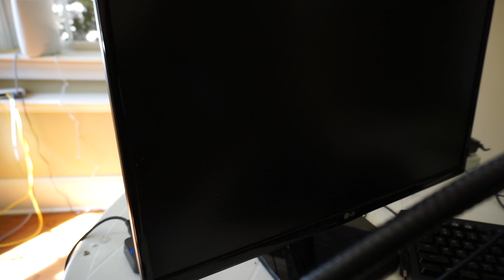März 2020 Setup Tour!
Heute zeige ich euch mein Setup. Viel Spass!

Alle Produkte:

Gaming PC: PowerSpec G704
Streaming PC: HP OMEN 870-224
Gaming Monitor: AOC C24G1
Gaming Tastatur: Roccat Vulcan Aimo 100
Gaming Maus: Logitech G Pro Wireless
Streaming Maus: Logitech G403
Streaming Tastatur: Razer 2016 Tournament edition (Razer Green Switches)
Mikro: Yeti Stereo Mikrofon
Mikro Arm: Samson mba 28
Capture Card: Elgato HD60 Pro
Kopfhörer: HyperX Cloud II
Wrist rest: HyperX wrist wrest
Kamera/Facecam: Sony a5100
Gaming Stuhl: Clutch Crank Charlie Series
Maus Pad: Steelseries QCK+
Handcam: Logitech c615